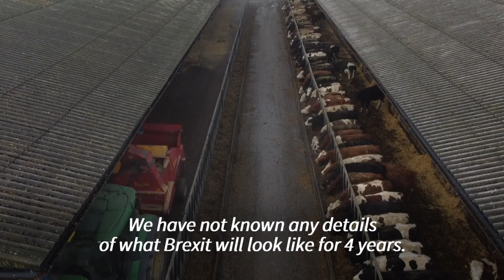British farmer concerned over Brexit 'uncertainty', as end of transition period looms | AFP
"We’ve got down to the crunch now and we still don’t know": a British beef and arable farmer in south England says the uncertainty caused by the drawn-out Brexit saga is making it difficult to plan ahead, with Britain preparing to crash out of the European Union's single market and customs union when the post-Brexit transition period ends on December 31.